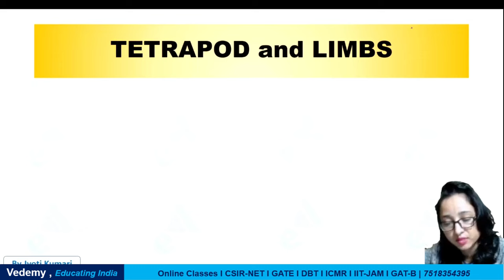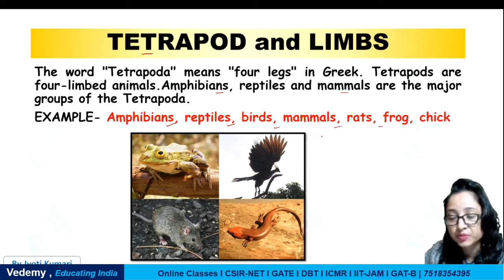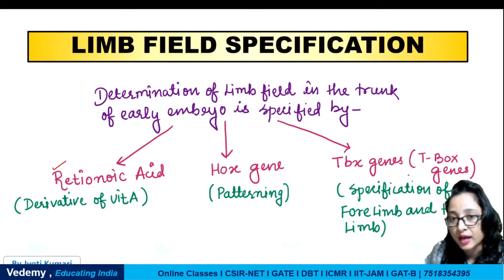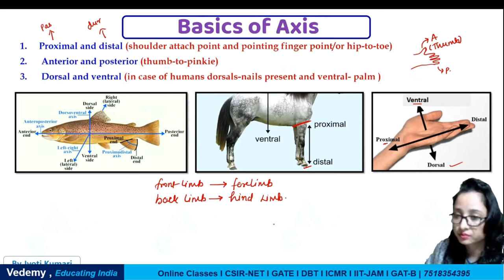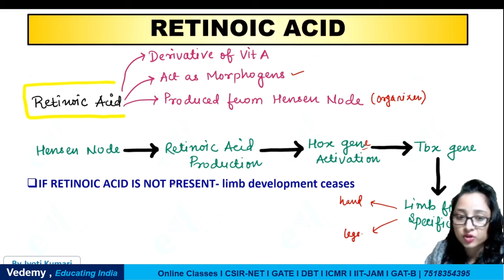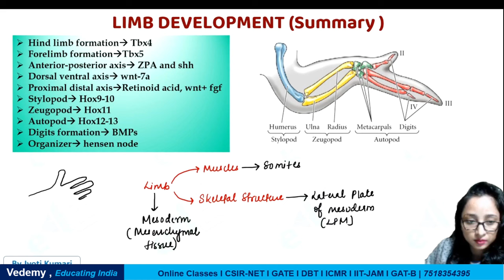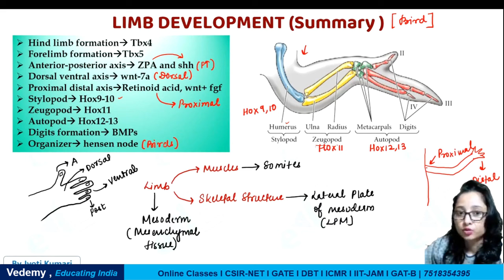Limb Development | Developmental Biology | Jyoti Kumari | CSIR | DBT | ICMR | GATE | ICAR